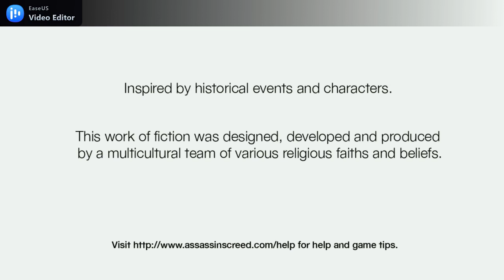assassin's creed 1 walkthrough 2 game play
Assassin's Creed Full Game Walkthrough / Guide video in 1080 60fps - NO COMMENTARY

The setting is 1191 AD. The Third Crusade is tearing the Holy Land apart.
You, Altair, intend to stop the hostilities by suppressing both sides of the conflict.
You are an Assassin, a warrior shrouded in secrecy and feared for your ruthlessness.
Your actions can throw your immediate environment into chaos,
and your existence will shape events during this pivotal moment in history.